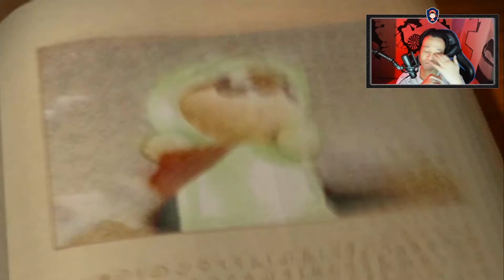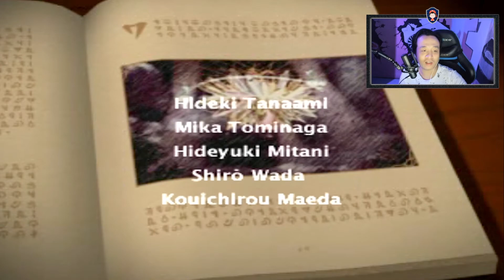Kalahin Nahatomb - Klonoa: Door to Phantomile - Indonesia (END)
Namatin game Klonoa: Door to Phantomile.
Selamat menonton...